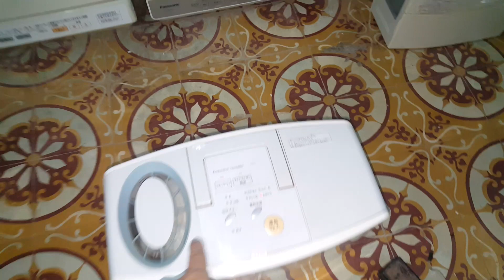0989897559- Máy bù ẩm cho phòng điều hòa...25/06/2021